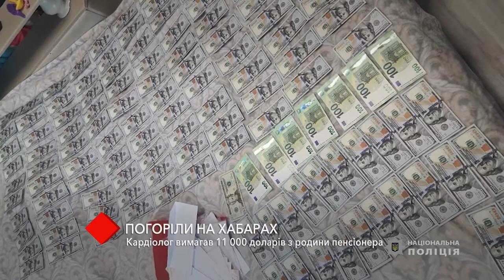Погоріли на хабарах: кардіолог вимагав 11 000 доларів з родини пенсіонера